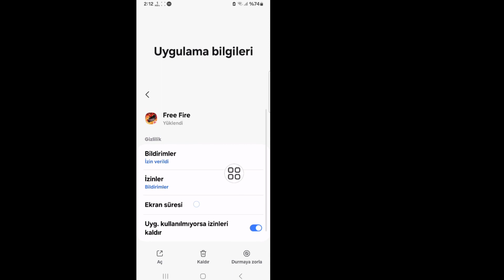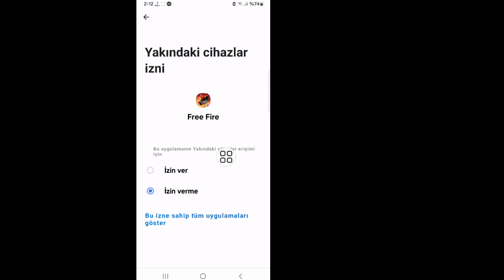Free Fire Facebook'ta Giriş Sorunu Nasıl Düzeltilir (2024)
İşte Bu Videoda size [Free Fire Max Facebook Giriş Sorununun Nasıl Çözüleceğini] göstereceğim.  Bu videoyu dikkatlice izleyin ve bu videoyu atlamayın, eğer bu videoyu atlarsanız o zaman pek iyi anlayamayacaksınız, bu yüzden herhangi bir sorun varsa bana sorabilir ve aşağıya yorum yapabilirsiniz, sorununuzu çözmeye çalışacağım eğer bu videoyu beğendiyseniz lütfen beğenin ve tıklayın.  kanalıma abone olun teşekkürler.🙏

  İlgili Diğer Sorgular:

  free fire facebook giriş sorunu nasıl çözülür tamilce
  free fire max facebook giriş sorunu nasıl çözülür
  free fire facebook giriş sorunu
  free fire max ob41 facebook giriş sorunu free fire facebook giriş sorunu
  Free Fire Facebook giriş hesabı
  Free Fire Facebook hesabı ve şifresi
  Free Fire giriş hesabı
  Free Fire giriş sorunu Facebook
  Free Fire Facebook şifresi ve telefon numarası
  daha önce Facebook ile Garena Free Fire'a giriş yapmıştınız.  Devam etmek ister misin?